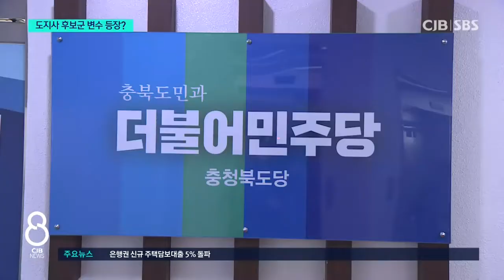충북지사 누가 등판하나?...여야는 고민 중